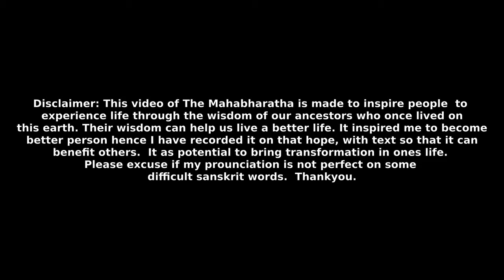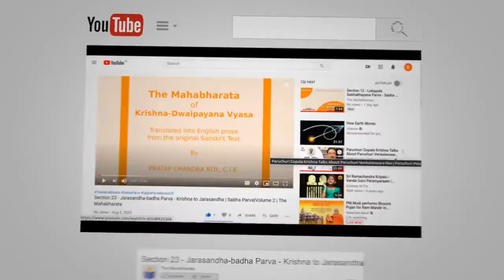Section 81 - Bhagavat Yana Parva - Sahadeva asks for war | Udyoga Parva | Volume 4|The Mahabharata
Sahadeva said - What hath been said by the king is, indeed, eternal virtue, but thou, O chastiser of foes, shouldst act in such a way that war may certainly happen. Even if Kauravas express their desire for peace with the Pandavas, still, O thou of Dasarha's race, provoke thou a war with them.

This video contains English Commentary  voice over of The Mahabharata, Volume 4, Udyoga Parva, Section 81 - Bhagavat Yana Parva